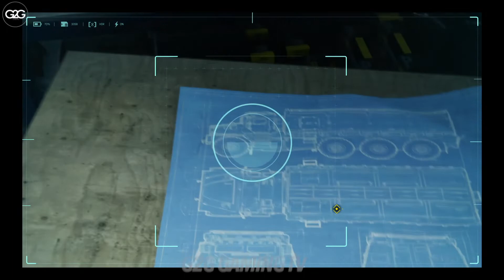SpiderMan - Definitely Doesn't Kill People #4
Spider-Man is a superhero appearing in American comic books published by Marvel Comics. Created by writer-editor Stan Lee and artist Steve Ditko, he first appeared in the anthology comic book Amazing Fantasy #15 (August 1962) in the Silver Age of Comic Books. He has since been featured in movies, television shows, video games, and plays. Spider-Man is the alias of Peter Parker, an orphan raised by his Aunt May and Uncle Ben in New York City after his parents Richard and Mary Parker died in a plane crash. Lee and Ditko had the character deal with the struggles of adolescence and financial issues and gave him many supporting characters, such as Flash Thompson, J. Jonah Jameson and Harry Osborn, romantic interests Gwen Stacy, Mary Jane Watson and the Black Cat, and foes such as Doctor Octopus, the Green Goblin and Venom. In his origin story, he gets spider-related abilities from a bite from a radioactive spider; these include clinging to surfaces, superhuman strength and agility, and detecting danger with his "spider-sense." He also builds wrist-mounted "web-shooter" devices that shoot artificial spider webs of his own design.